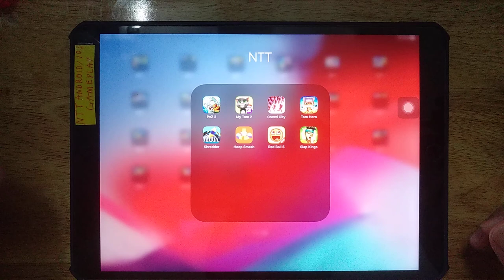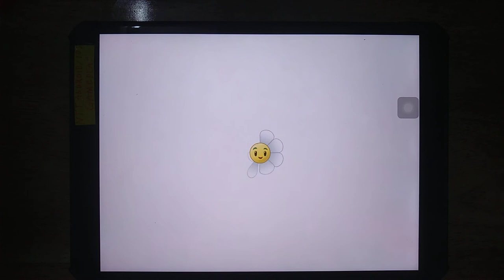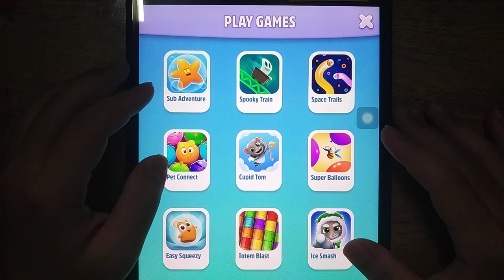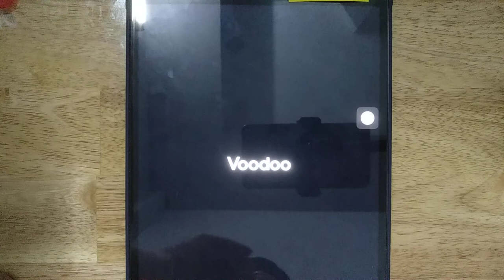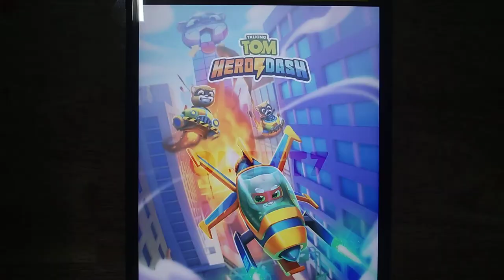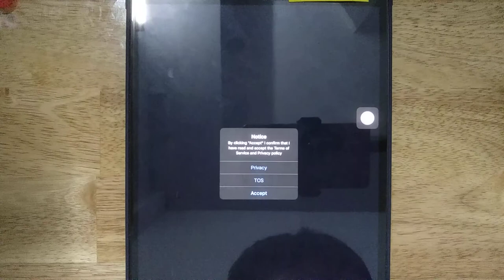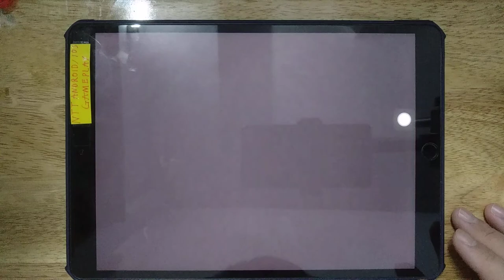PvZ 2, My Tom 2, Crowd City, Tom Hero, Shredder, Hoop Smash, Red Ball 5, Slap Kings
Android GamePlay
iOS GamePlay
iPad GamePlay
GamePlay Walkthrough